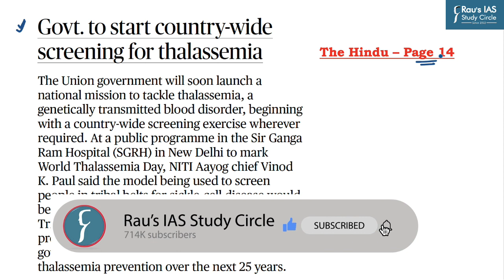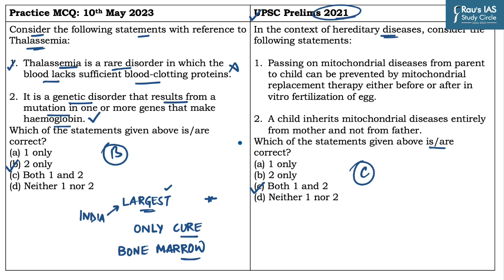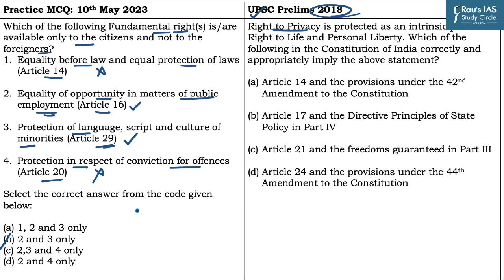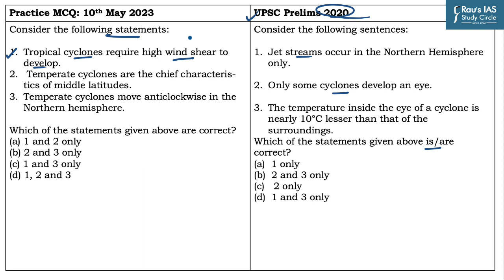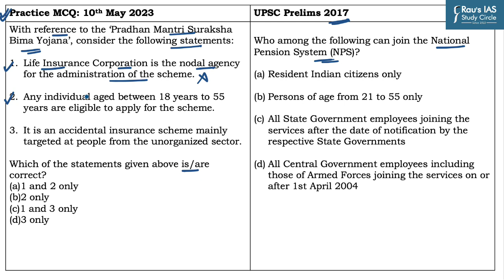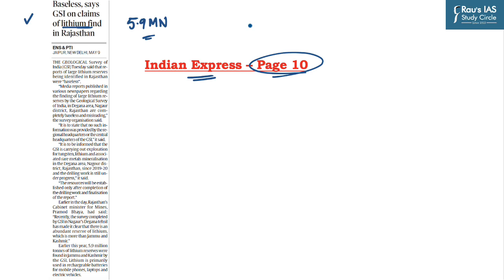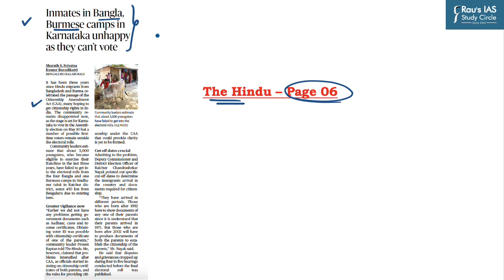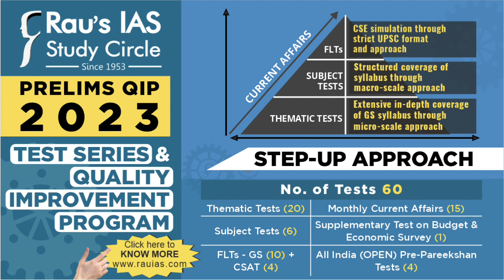Daily Prelims Practice | 10 May 2023 | The Hindu & Indian Express | Current Affairs MCQ | DPP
Welcome to Daily Prelims Practice! (DPP) In this video lecture, we will do MCQ based questions for UPSC CSE 2023 from THE HINDU & INDIAN EXPRESS for 10th May 2023.

🎯Prelims Practice Questions
👉1. Thalassemia – Science & Technology (00:16)
👉2. Fundamental Rights – Polity (2:41)
👉3. Cyclone – Geography (5:31)
👉4. PM Suraksha Bima Yojana – Social Issues (7:29)
👉5.Lithium – Geography (10:40)
👉6.Citizenship Amendment Act 2019 – Polity (13:06)
🎯Presented by: Mr. Puneet Ghumman of Rau’s IAS Study Circle

🎯 Optional Test Series for UPSC 2023
🎯Prelims Test Series for UPSC 2023
🎯CSAT Foundation for UPSC Prelims 2023

🎯Connect with Rau’s IAS Study Circle